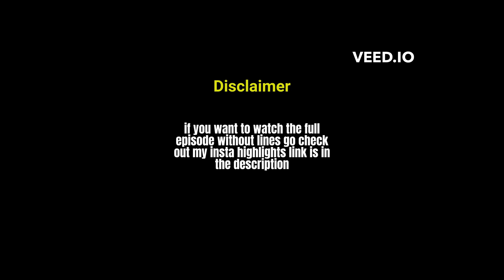Milo Murphy's Law Episode 1 part 2 in Hindi | All tech ash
Social media __
In this video, There is first episode of Milo Murphy's Law in Hindi. The show follows the adventures of Milo, a teenager who is the descendant of the famous Murphy's Law family. Wherever Milo goes, disaster seems to follow, and this episode is no exception! Milo, his best friend Melissa, and their new classmate Zack get caught up in a wild adventure involving a missing phone, a giant robot, and a curse from an ancient Egyptian pharaoh. The episode is full of humor, action, and heart, and the Hindi dubbing is excellent. Join me as I share my thoughts on this fun-filled episode and take a closer look at the characters and plot. If you're a fan of cartoons, comedy, or just want to watch something entertaining, you won't want to miss this!